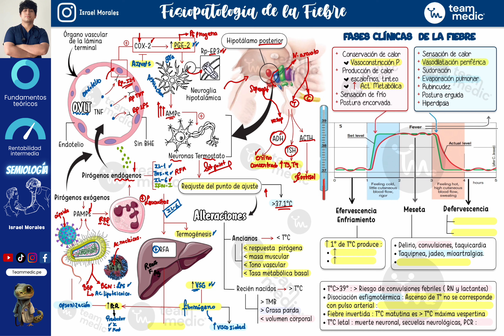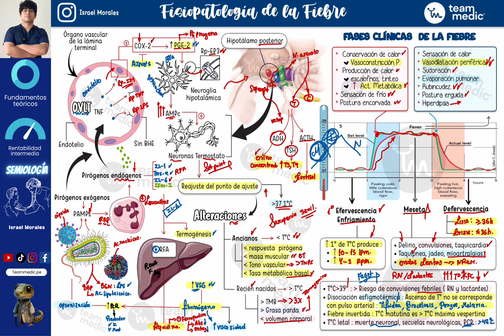Fisiopatologia de la Fiebre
Aprende el tema como nunca nadie te lo ha explicado!
A cargo del docente Israel Morales.
- Contáctanos en nuestro Whatsapp para inscripciones en la academia: 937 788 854